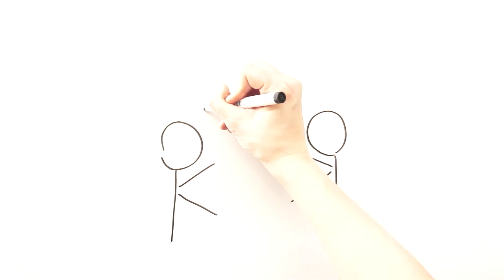Teacher Act - Gruppengröße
Gruppengröße

Projektleitung: Alexander Radulescu
Illustration: Antonia Schwoch
Sprecher: Simon Braunboeck
Ton: Alexander Radulescu, Lena Ritter
Schnitt: Lena Ritter